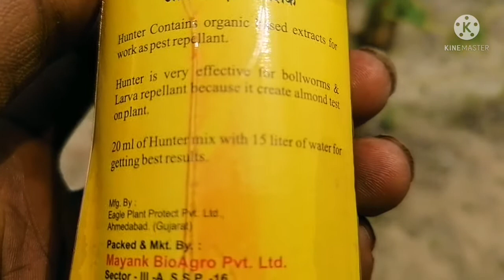इल्ली मारने की दवाई, औरगेनिक इल्ली मारने की दवाई, सभी फसलों के लिए इल्ली नाशक किटनाशक